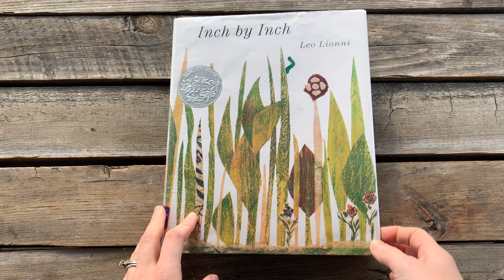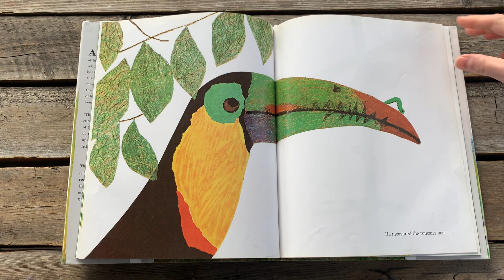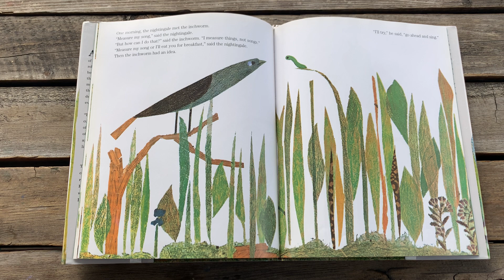Inch by Inch